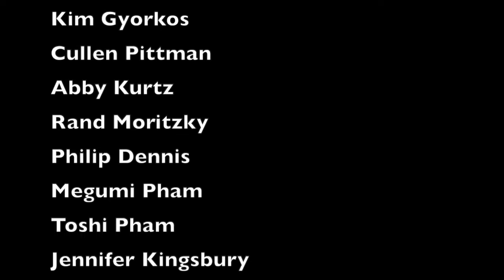Straight Outta Portugal! - Tell Ya Later - Episode 68 - Candid conversations with Katie Leigh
Straight Outta Portugal!
 2 Alexes!
International Animation!
How Covid Helped!
 Voiceover Moms!
Results are the Process!
Portugal vs. Brazil: What’s the Difference?
 Portuguese Backwards!
Good Advice in Any Language!

Two women in VoiceOver from two parts of the world discuss animation, directing, motherhood, and voice acting--in Portugal!

OR Watch us "perform" the BONUS CHAPTERS via our VIDEOBOOK available on Vimeo:

Everything piece of merchandise purchased, contributes toward producing our shows
.We'd like to say "Thank you" in advance.
To see more of Melissa Garcia;

Tell Ya Later Show
18016 S. Western Ave, Suite 208